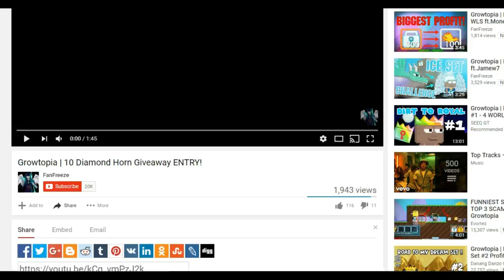Growtopia | Turtle Set Challenge ft. MoneyChanger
►In this video I do a turtle set challenge with moneychanger!

►Partner with Freedom! No matter how small your channel is